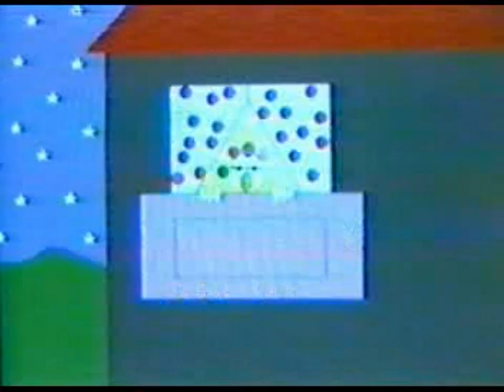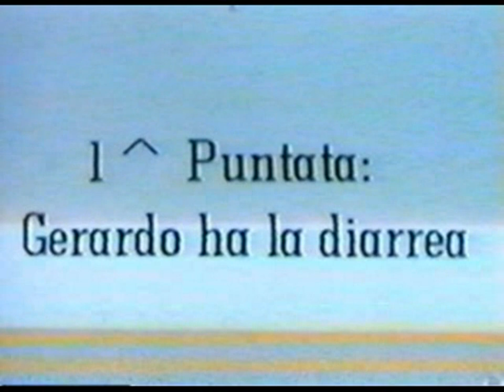AIDAN - the movie PART 3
LA MAGICA AIDAN - L'introvabile FILM della più GRANDE show-girl di tutti i tempi, senza nè tagli nè censure, un'imperdibile acquarello d'arte e passione.